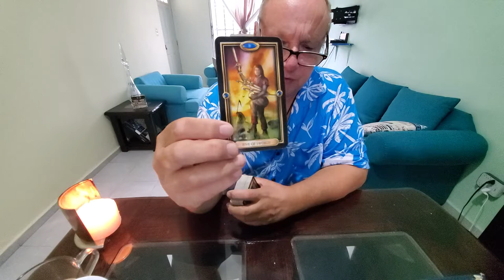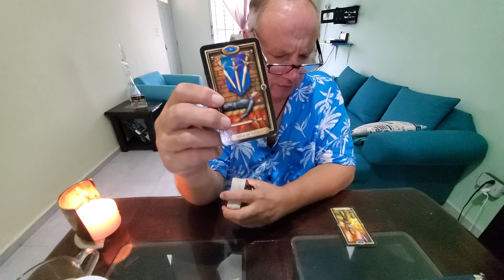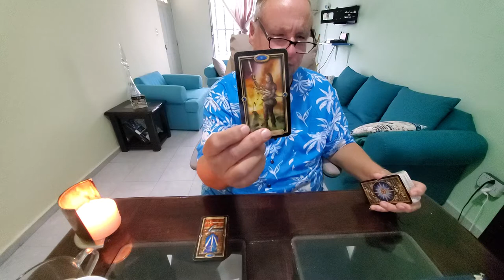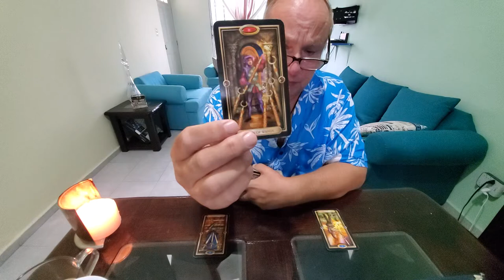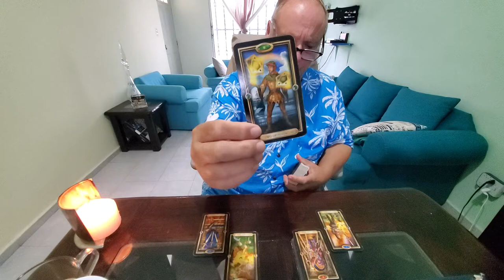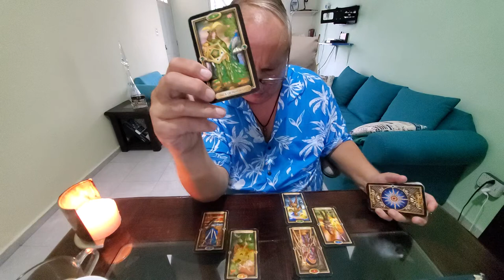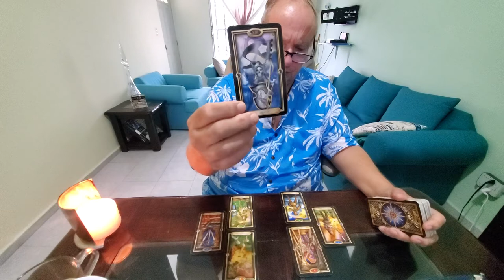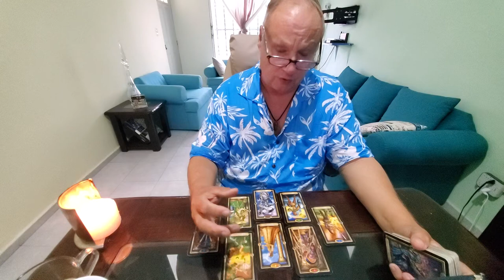Sagittarius Tarot Love 💘 The Heart Spread Read, "Story of You Outgrowing Your Lover" End of OCT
Tarot Sagittarius End of October 2021 The Heart Spread reading for the one on your mind and in your heart a spirituality, manifestation, love, romance & relationship read for Sagittarius Sun, Moon, Rising & Venus signs.
This is all about you growing out of a relationship that has been becoming increasingly unbearable for you, Sagittarius, and you finally reaching the point where you must break free once and for all. Powerful karmic relationship for both and looks like you are doing a good job of detaching with genuine compassion for your person who is not dealing with this transformation as well as you who have been embodying it but you both end up leveling up emotionally in the end and both come out of this without bitterness or a lot of baggage.